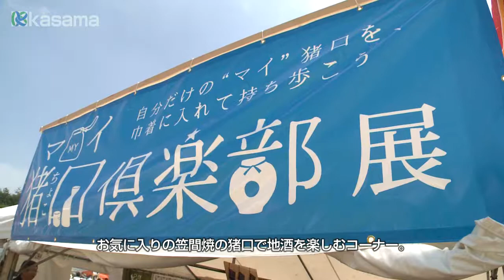笠間の陶炎祭2014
笠間焼の窯元・作家が一堂に会する一大イベント。200以上ものテントが出展し、会場内の販売・飲食ブースはすべて作家自らが手作りしたもの。ステージイベントも充実しており、焼き物好きでなくても楽しめるイベント。直接作家と交流ができるのも醍醐味。